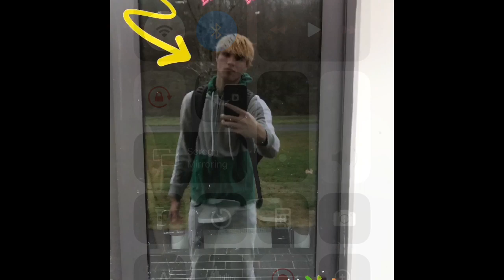Nathan Howard Compilation 1